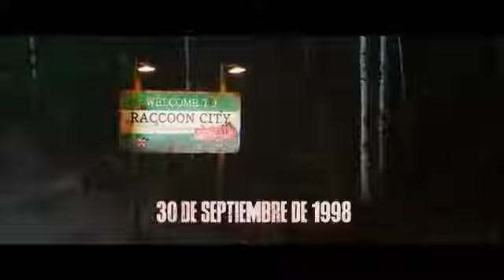Resident Evil Bienvenidos a Raccon City